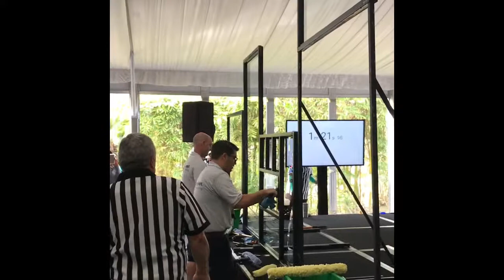On The Spot Window Cleaning Team Medley Competition, IWCA 2019, 3rd Place Winners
Sam and Jeremiah Hickey from On The Spot Window Cleaning, Pismo Beach, CA, take on the Competition with a third place finish at the 2019 IWCA  Convention in San Diego, CA. Window washing taken to a whole new level in the Team Medley - Precision event.

Professional Window Cleaners from San Luis Obispo County, representing cities like Cayucos, Morro Bay, Los Osos, Avila Beach, Oceano, Pismo Beach, Arroyo Grande, Grover Beach